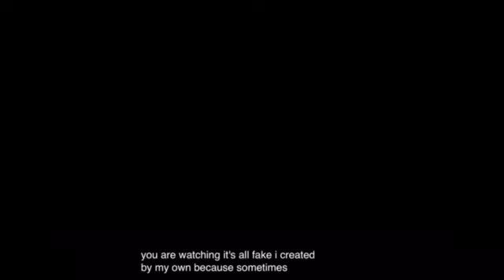Reacting to my video!!!